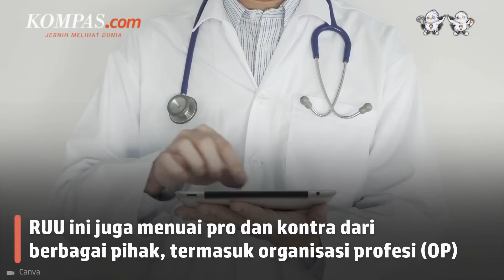Kata Jokowi soal RUU Kesehatan yang Disahkan Hari Ini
Presiden Joko Widodo berharap setelah Rancangan Undang-undang Kesehatan disahkan, SDM dokter dan dokter spesialis dapat terpenuhi.

Hal itu disampaikan Jokowi di Sumedang, Jawa Barat, Selasa (11/7/2023).

Sebelumnya, DPR resmi mengesahkan RUU Kesehatan menjadi UU, Selasa (11/7/2023).

Nantinya, UU Kesehatan diharapkan dapat memperbaiki layanan kesehatan di Indonesia.

Jokowi pun mengapresiasi disahkannya RUU Kesehatan ini menjadi UU.

Pasalnya, RUU Kesehatan ini sempat mendapat koreksi dari DPR.

Penulis : Dian Erika Nugraheny
Penulis Naskah: Novyana Nurmita Dewi
Video Editor: Novyana Nurmita Dewi
Produser: Adisty Safitri